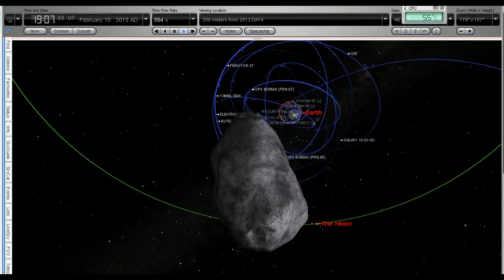Asteroid 2012 DA14 Fly-by Simulation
This is a simulation of the close pass by of Asteroid 2012 DA14 on 15 February 2013, using StarryNight Pro 6.